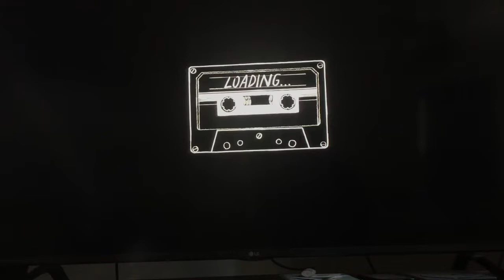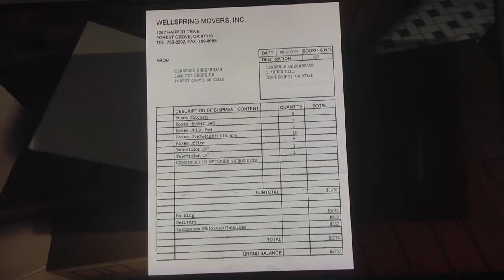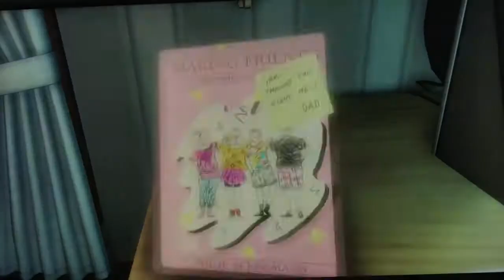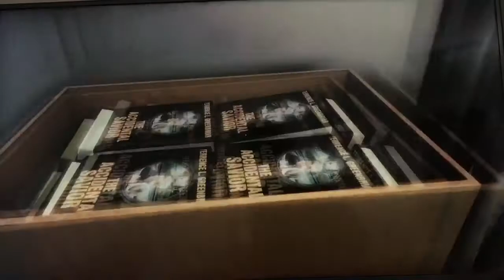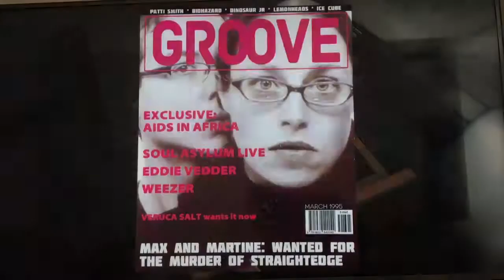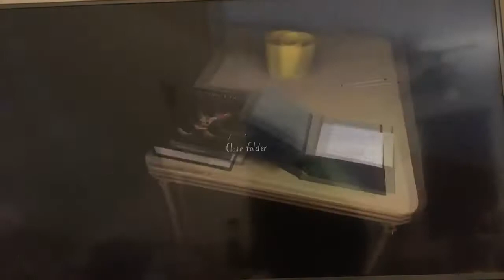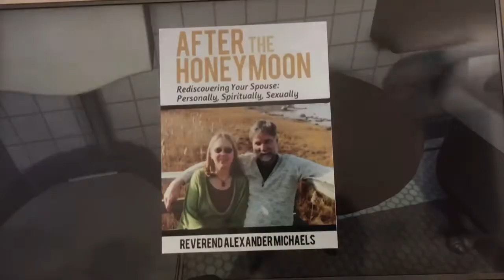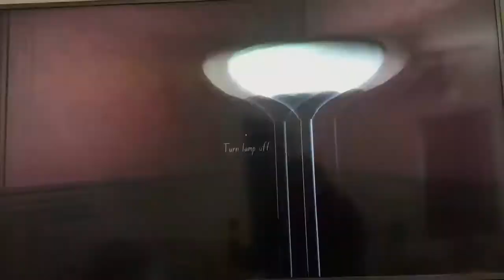Gone Home ep.1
Gone home is a love story video game for Xbox one that is about me trying to find out what happened to my family when I was on a flight home. I arrive home to come home to an empty house and nobody inside my goal of the game is to figure out what happened to my family and why as I look for clues, Hidden messages, tapes, etc. around the house that are either in plain sight or behind locked doors which require a key. This game looks so far pretty insane!:) episode two will come out very shortly because I’m enjoying this game as I hope all you do as well I recommend giving this game and try!